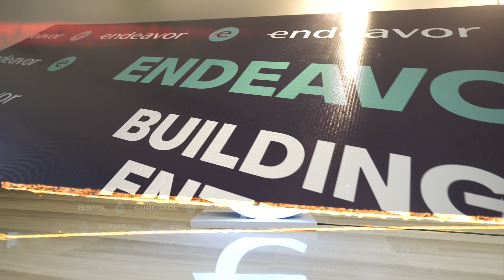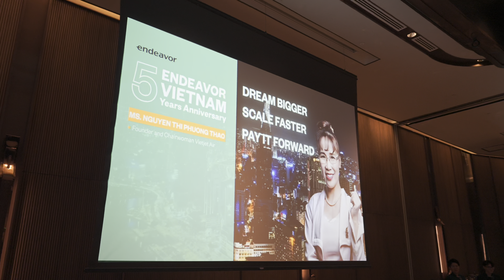2024 Endeavor Event Highlight